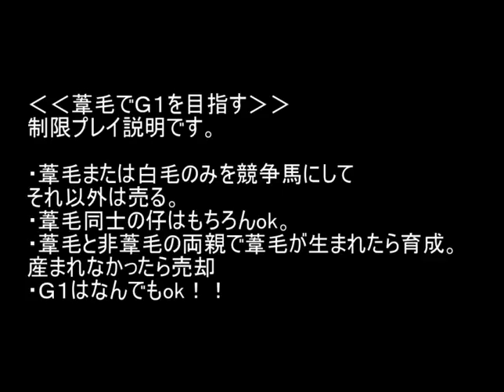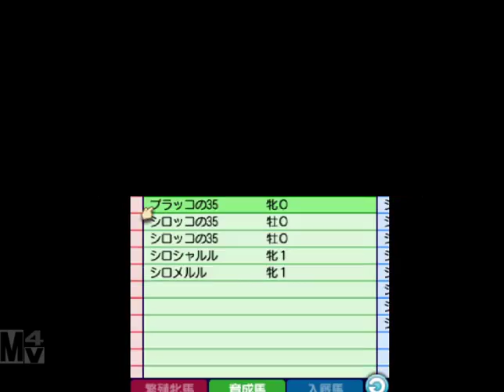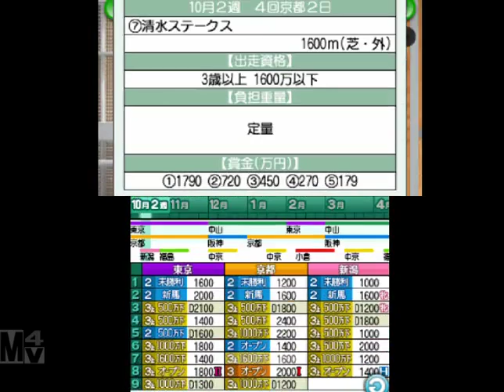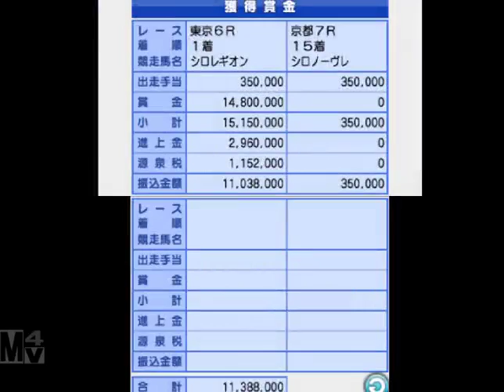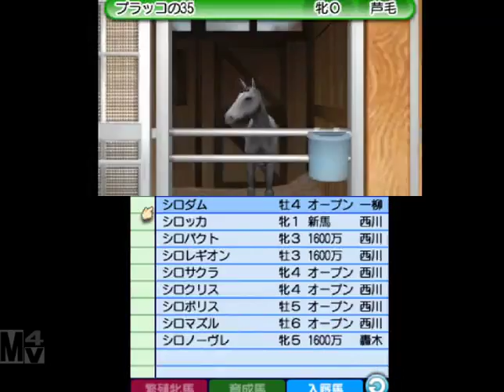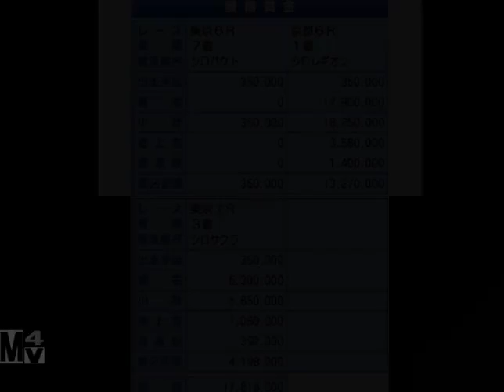【ダビスタ実況】葦毛縛りでＧ１を目指すダビスタゴールド(3DS版)#16 オープン馬ばかりになりました！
皆さんこんにちは。ダービースタリオンGOLDの実況プレイです。オープン馬や1600万下の馬が多くなり、重賞戦線に送りこめるのは楽しい限りですが、Ｇ１では素質が足りない感じです。この世代が繁殖になってからが勝負ですね。
‹葦毛制覇のルールはこちら›
・葦毛または白毛のみを競争馬にして
それ以外は売る。
・葦毛同士の仔はもちろんok。
・葦毛と非葦毛の両親で葦毛が生まれたら育成。
産まれなかったら売却
・Ｇ１はなんでもok！！
・いざとなったらリセット戦法を使用するかどうか！